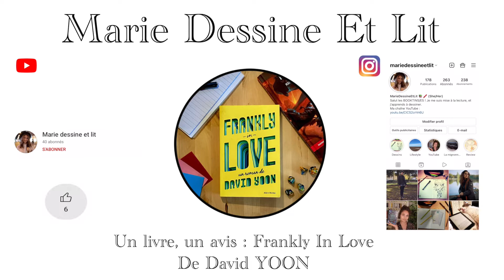Un livre, un avis : Frankly In Love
Salut les Booktins et Booktines : Désolée pour la qualité du son de cette vidéo, j'espère tout de même qu'elle vous plaira ;)

00:00 Introduction de la vidéo
00:22 Résumé du livre
01:03 Mon avis sur le livre
05:57 Conclusion
06:27 Outro

Musique par @valerianguitar